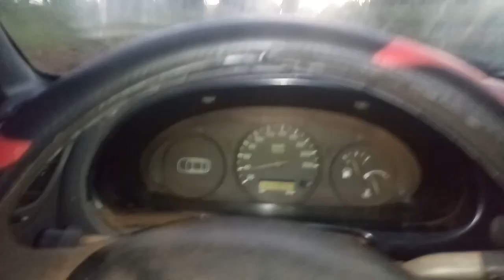NO LUGAR QUE MENOS ESPERA, É ONDE VOCE SE SURPREENDE EM UMA PESCARIA!!!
PESCARIA EM UM LUGAR IMPROVAVEL, ME SURPREENDI NESSA PESCARIA...